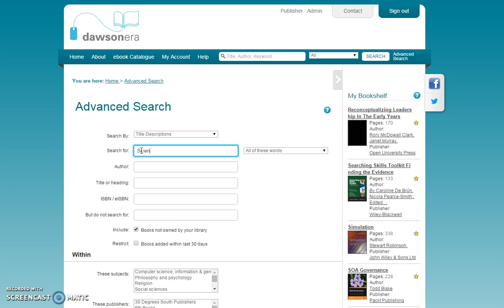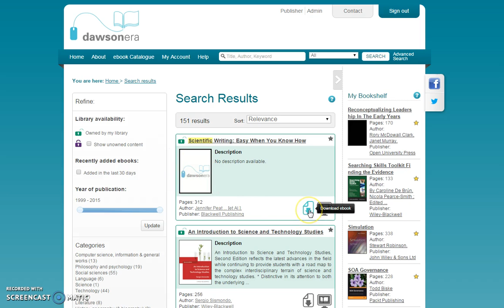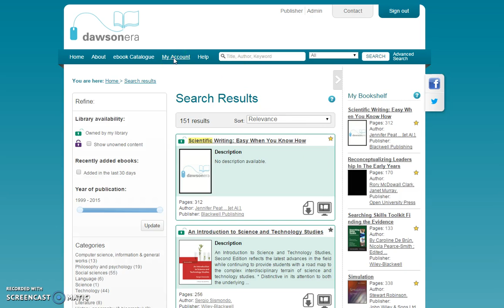Hitta en e-bok i bibliotekets databas Dawsonera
Sök och använd e-böcker i plattformen Dawsonera, en av de databaser som vi har för e-böcker på biblioteket på Högskolan Väst.Vi berättar om vad Dawsonera är, gör en sökning i Primo och visar hur du läser, antecknar och laddar ner en e-bok